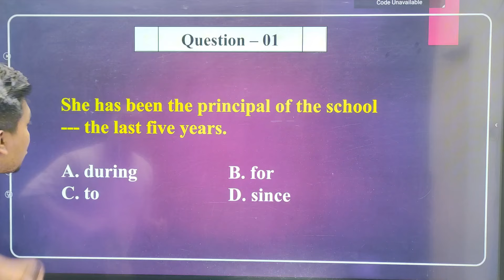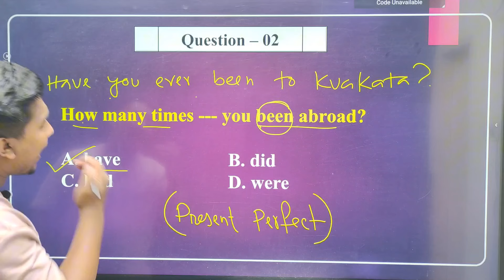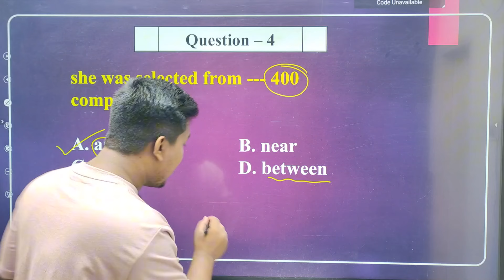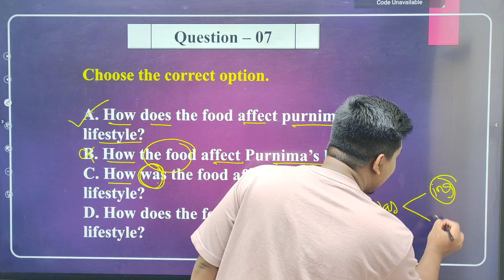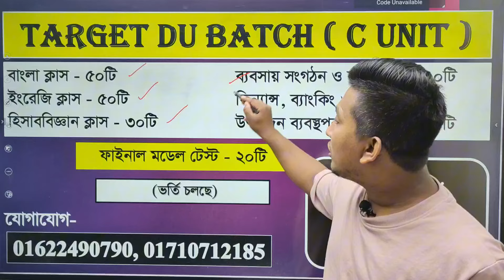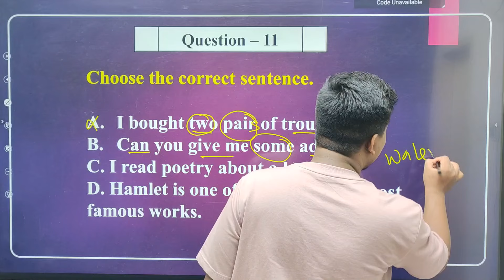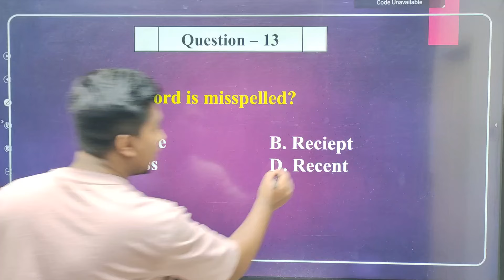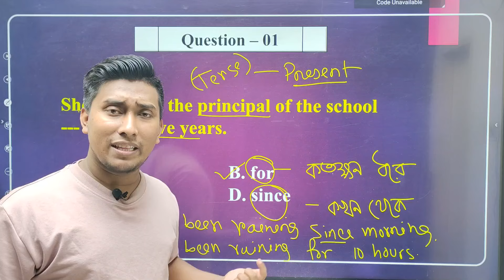Demo Class - 01 | English | Target DU Batch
█▒▒▒ B Unit  ▒▒▒█

█▒▒▒ C Unit  ▒▒▒█

🟥 সর্বমোট ক্লাস- ১৯০টি

✅ ক্লাস শুরু: ১৬ সেপ্টেম্বর ২০২৪